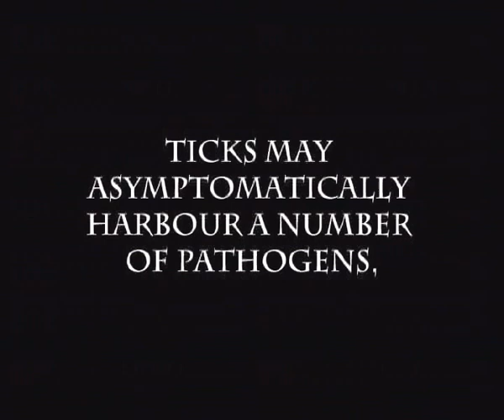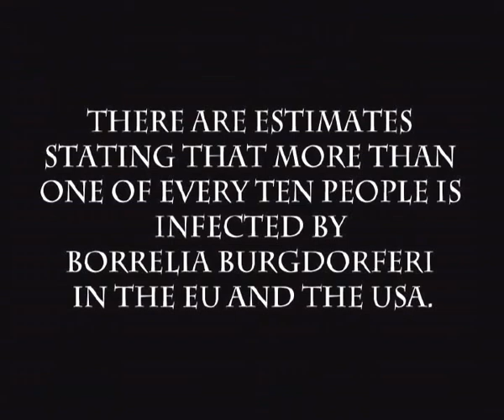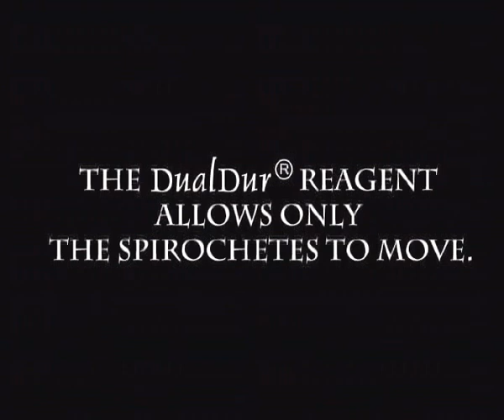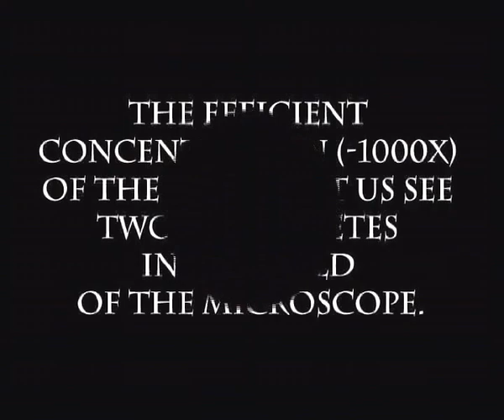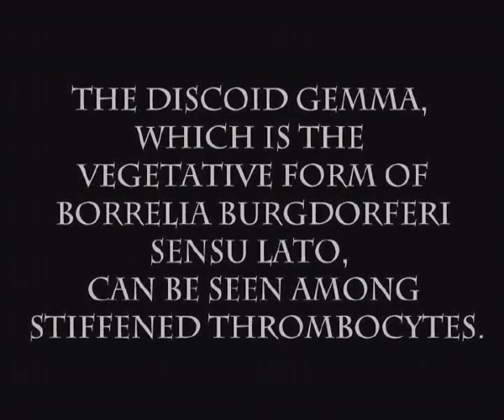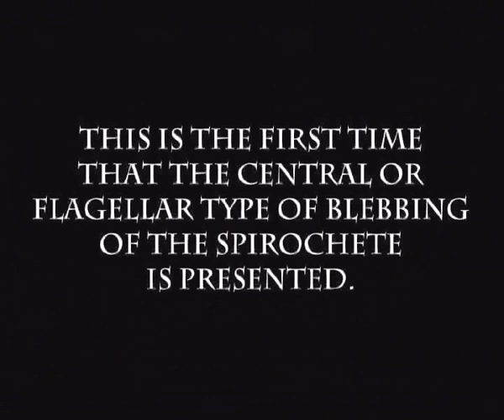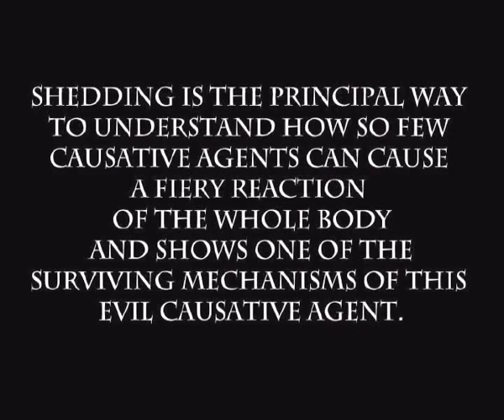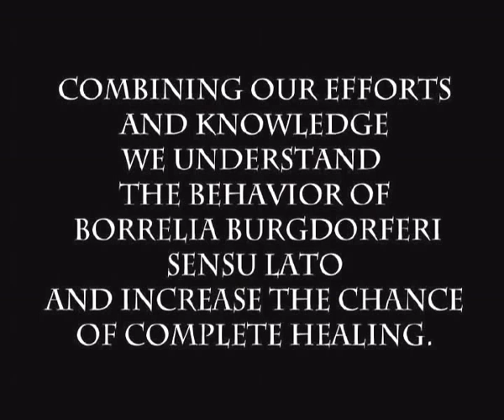Bela Bozsik MD video Borrelia burgdorferi in blood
Dualdur® movie
70 Mb, 11 minutes dark-field microscopy video of Borrelia burgdorferi spirochetes in blood, showing the shedding of 'granules', budding of the spirochete at the end and centrally, the formation of blebs and transversal division of the spirochete. Dr. Bozsik adds a reagent to the blood named Dualdur, on which he holds the patent, which immobilizes blood cells, but do not disturb the spirochetal movements.